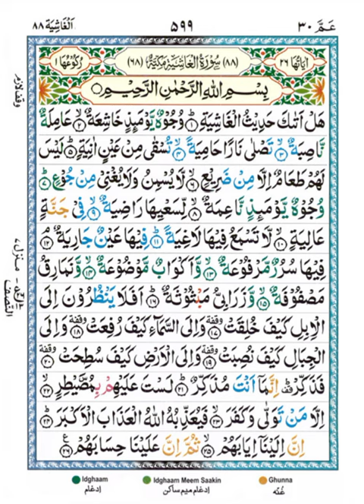Surah Al-Ghashiya || Full By Mohd ABDUL-RAHMAN || With Arabic Text [HD] ||...سورة غاشية 88